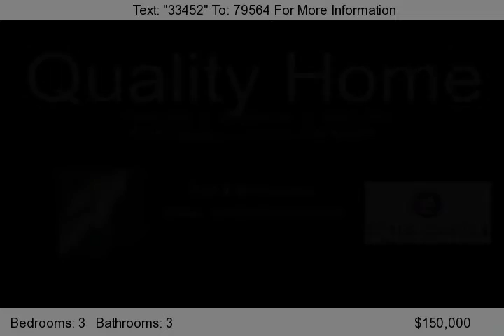5115 Fontana Ct, Denver, CO 80239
Consider this 2000 beauty with its sunny, open and valuted living areas. See the space for a big screen TV and nooks for your art work. Notice the bay window in the formal dining room. Imagine the efficiency of having the laundry/mud room off the kitchen on the main floor. Relax in the gracious master with its French doors, 5-piece bath and walk-in closet. The secondary bedrooms and baths are br...